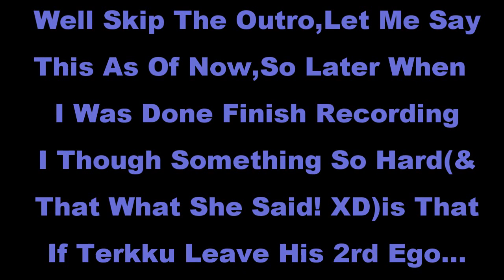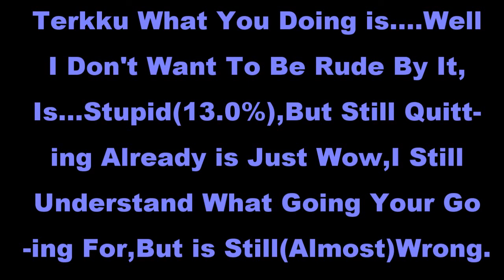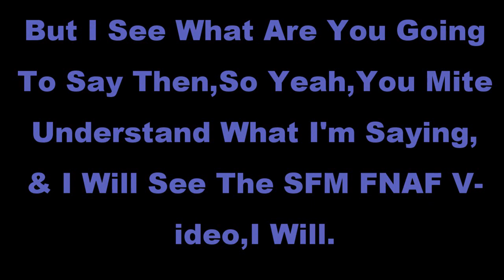I'm Back.... ( Sorta ) [BAD/SAD NEWS.] Reaction(Episode 117)